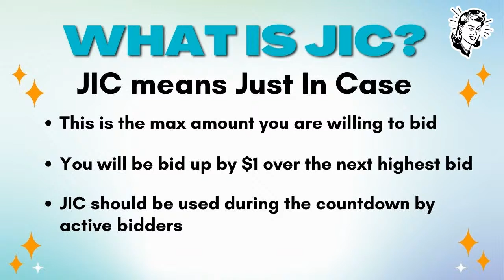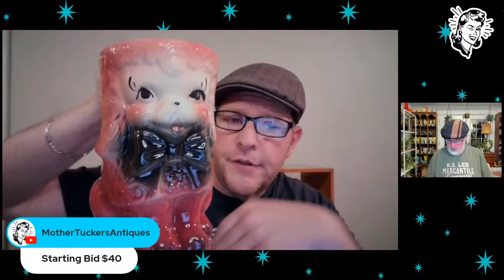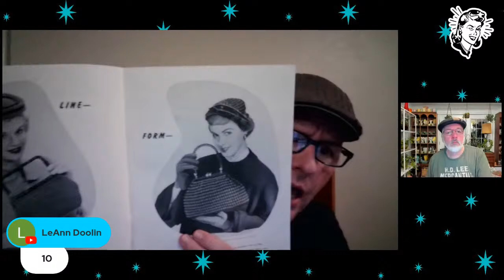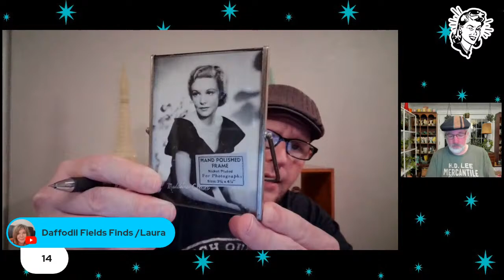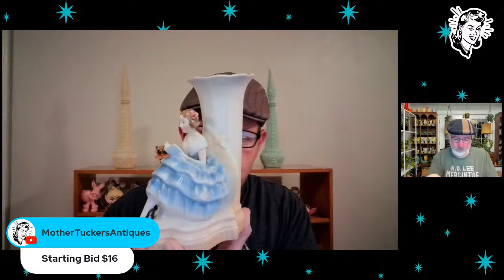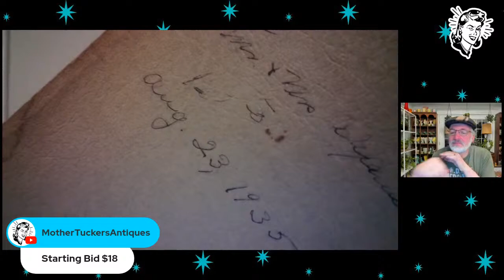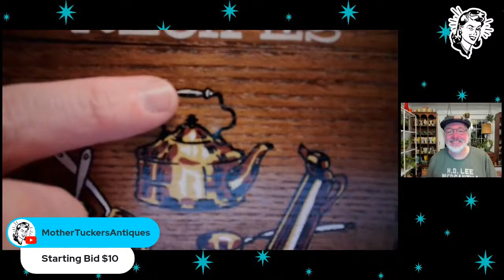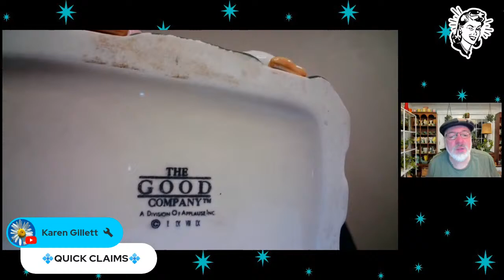Vintage Live Sale MONDAY @ 8pm EST - Mother Tucker's & Garden Guy Bill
Vintage & Antique Live Sale - EVERY Monday @ 8pm EST
Mother Tucker's Antiques
Garden Guy Bill

Please e-mail each seller within 24 hours of sale ending with the following
Include in your email or Instagram DM:
YouTube Screen Name
Full Real Name
Full Shipping Address

Payment is expected within 48 hours of invoicing, if there is an issue please reach out!
All sellers invoice within 48 hours unless otherwise stated
REMEMBER: A claim is a promise to pay, we are small businesses!

MOTHER TUCKER'S ANTIQUES - ships from Pennsylvania
Tina's eBay Store

GARDEN GUY BILL - ships from New Jersey

Thank you for supporting our small businesses!
We appreciate you watching and hanging out with us!